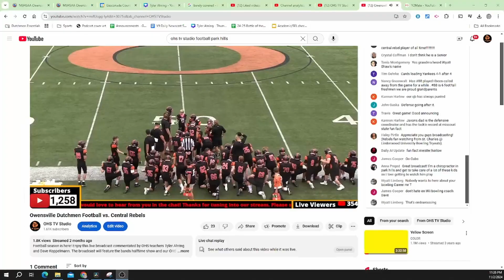2024 TV Studio Live Broadcast Sponsorship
OHS TV Studio is trying to raise funds for gear to continuously improve the capabilities of the class and the live broadcasts the class produces. Starting this basketball season we will have a sponsorship program to get more events live streamed.

For a $200 sponsorship, any of the events below can be added to the live broadcast schedule for this upcoming winter season.

1. A game that otherwise wouldn't have been broadcasted is now being broadcasted free for anyone in the community to watch through our OHS TV Studio YouTube channel.
3. Additionally, that thumbnail will remain on the video for the rest of time on the OHS TV Studio YouTube page. So for those that go back and watch them later on, the first thing they will see is who sponsored the video.
4. On the scoreboard (for sporting events) the sponsor will have their logo throughout the entire event. If it is not a sport, then the logo will still be present somewhere on screen.

If you have any questions or if you or your business would like to sponsor a game, you can email Tyler Ahring at for more details. As mentioned above, the list of events that can be sponsored are listed below:

Girls Basketball
12/4 vs. Capital City
12/11 vs. Borgia
1/6 vs. Blair Oaks
1/21 vs. Salem
1/22 vs. Linn
2/10 vs. St. James
2/21 vs. Union (Girls+Boys game)
2/25 vs. Sullivan (Girls+Boys game)

Boys Basketball
12/3 vs. Fatima
12/9 vs. Washington
12/19 vs. California
1/14 vs. Steelville
2/11 vs. St. James
2/21 vs. Union (Girls+Boys game)
2/25 vs. Sullivan (Girls+Boys game)

Wrestling
11/26 Dutchgirls Wrestling Tournament
12/5 - Owensville Tri (Washington/Rolla)
1/18 - Dutchmen Wrestling Tournament
1/28 - Owensville Tri (Park Hills/St. James)
2/6 - Owensville Tri (Fatima/S.Callaway)